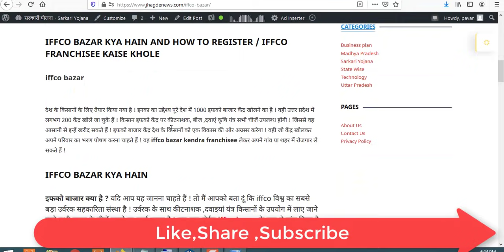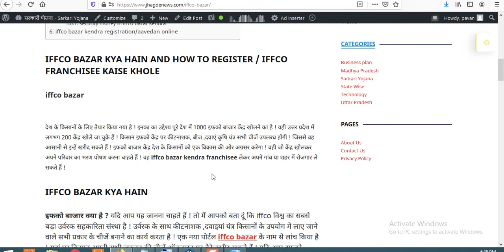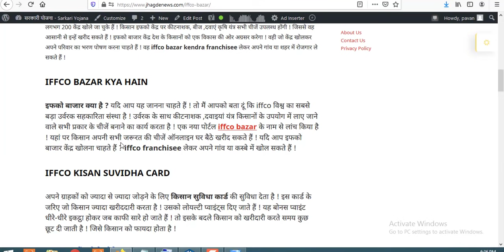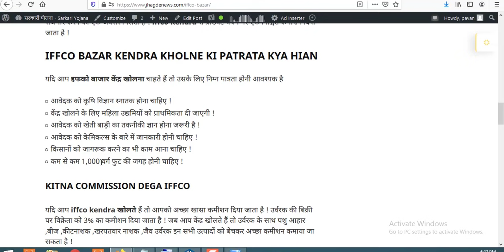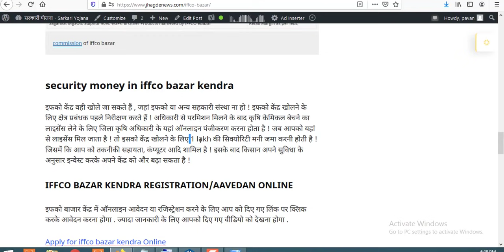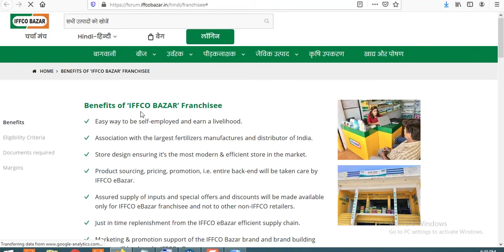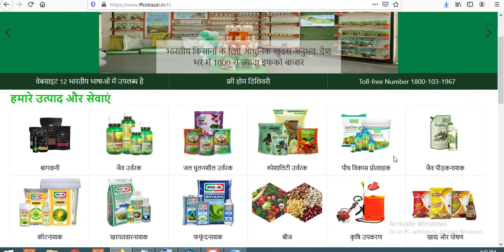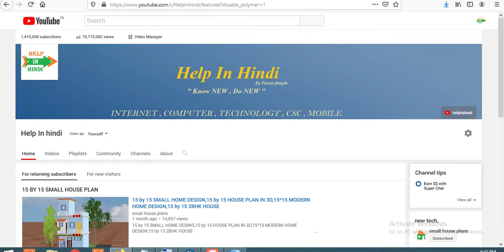iffco bazar,iffco franchisee kaise le,इफको बाजार केंद्र क्या हैं ,iffco bazar kendara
iffco bazar देश के किसानों के लिए तैयार किया गया है ! iffco का उद्देश्य पूरे देश में 1000 इफको बाजार केंद्र खोलने का है ! वही उत्तर प्रदेश में लगभग 200  केंद्र खोले जा
चुके हैं ! किसान इफको केंद्र पर कीटनाशक, बीज ,दवाएं कृषि यंत्र सभी चीजें उपलब्ध होंगी ! जिससे वह आसानी से इन्हें खरीद सकते हैं ! इफको बाजार केंद्र देश के किसानों को एक विकास की ओर अग्रसर करेगा ! वही जो केंद्र खोलकर अपने परिवार का भरण पोषण करना चाहते हैं ! वह iffco bazar kendra franchisee लेकर अपने गांव या शहर में
रोजगार ले सकते हैं !